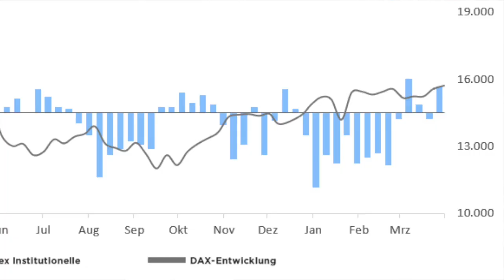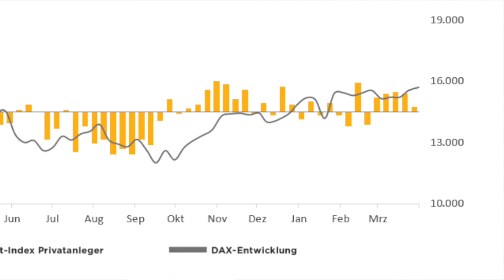Marktstimmung: "Genug gewartet"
Deutsche Bluechips halten sich im positiven Bereich, was einige Profis zum Aufgeben bringt und Private zum Kasse machen verleitet. Das verschlechtere die Lage für weitere Kursgewinne, bewertet Goldberg das Sentiment.